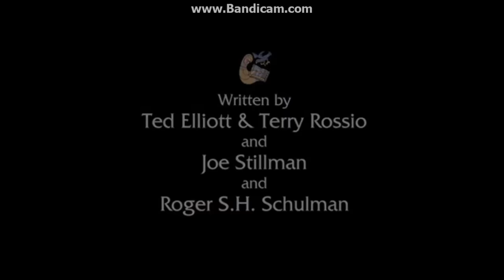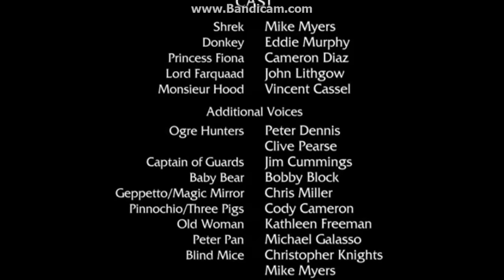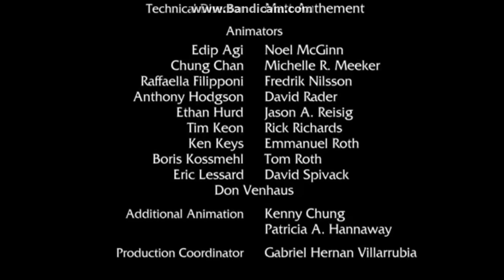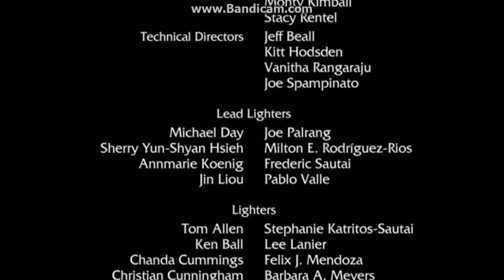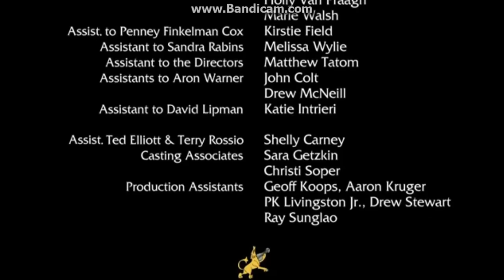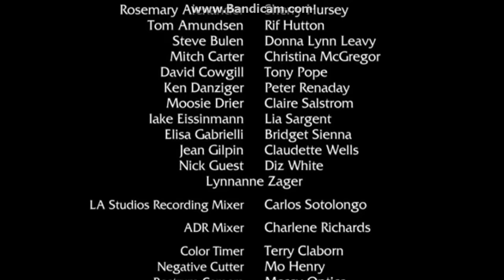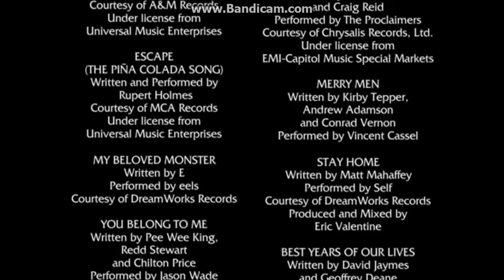Shrek End Credits